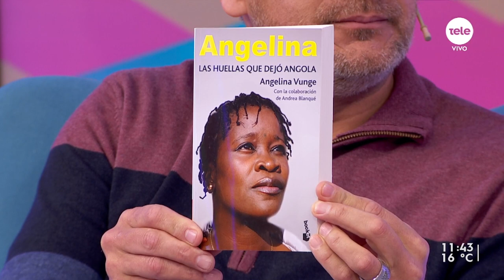Un libro entre África y Uruguay: "Angelina: las huellas que dejó Angola"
Angelina Vunge llegó a nuestro país "casi de casualidad" luego de salir de su tierra natal, en busca de un lugar "lejos de la guerra". Hoy en día se desenvuelve como activista social, escritora y es legisladora por el Partido Nacional y trabajo en el proyecto político de Juan Sartori: "Para mí la política tiene que ser hecha con honor y con vocación de servicio".